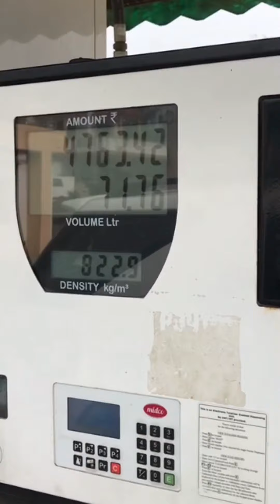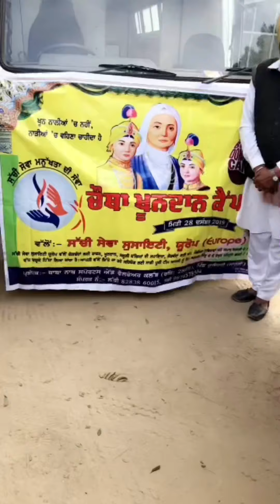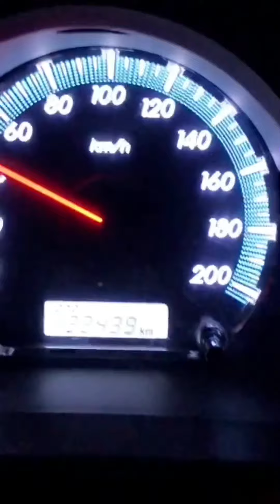Blood Camp ch gy || Producerdxxx